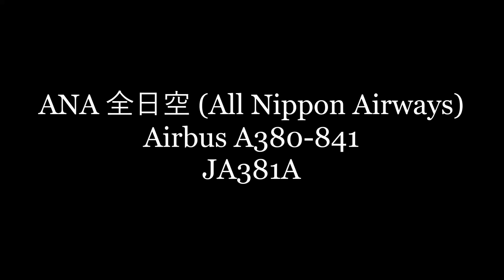✈✈ラニ君の後ろにエミレーツ!! 超大型旅客機が二機続けて降りてきた!!ラニ君(Lani)君 夕暮れ迫る成田に到着 フライングホヌ FLYING HONU Narita RWY34L 成田空港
ANA Airbus A 380 Flying Honu, which has been on the Hawaii Honolulu  has returned to Narita.
ANA全日空初のAirbus A380
ANA 全日空 (All Nippon Airways)
Airbus A380-841
JA381A
使用機材
三脚  GITZO(ジッツオ)  GT5543XLS
雲台 sachtler(ザハトラー)
カメラ SONY NXCAM NX3